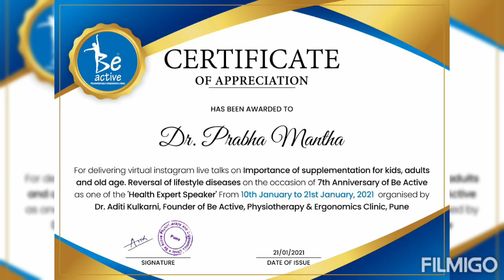Importance of Health Suppliment in reversal of lifestyle diseases along with Physiotherapy.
Memories _ Live Talk arranged by Dr Aditi Kulkarni, Be Active Physiotherapy and Ergonomics Clinic on the occasion of the 7th Anniversary of Clinic.

Topic :- Importance of Health Suppliment in the reversal of lifestyle diseases in all age groups.

Speaker :- Dr Aditi Kulkarni and Dr Prabha Mantha